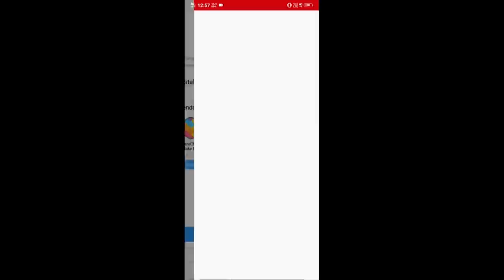Chandrababu Worst Behaviour In AP | చంద్రబాబు పద్ధతి చాలా వరస్ట్ గా ఉంది